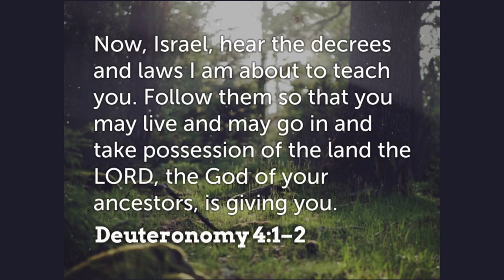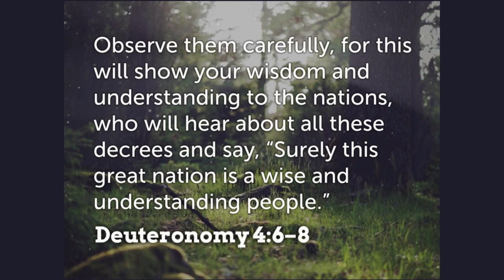Unchanged To Work The Greatest Change - September 6, 2015 Sermon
Our world is always changing, but God and his Word never change. Instead, God's Word changes us.

A message from Deuteronomy 4:1-2, 6-9.